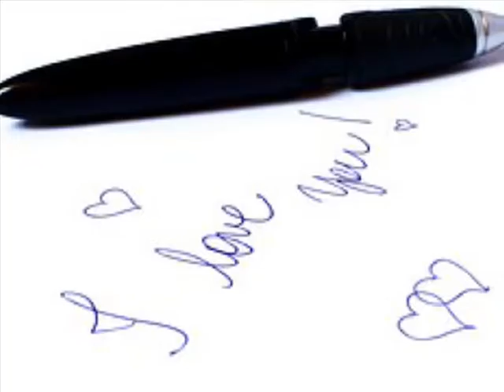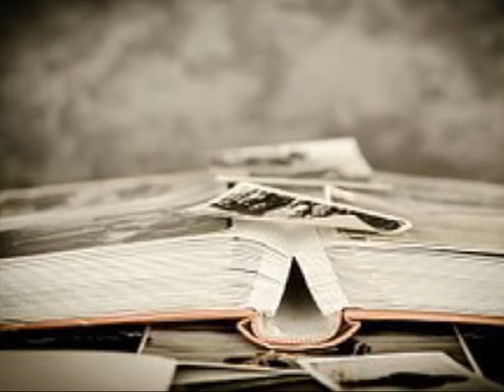장솔 헤어지고 난 후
우리는 변한 게 없는데 모든 것 달라진 듯
이제는 서로를 잊자 하는 그대의 한마디가
힘겹게 느껴지고

마주선 그대의 모습이 닿을 듯 가까운데
이대로 낯 모를 타인되어 그대를 남겨둔 채
돌아서야만 하나

창백한 얼굴에 애써 웃음짓고
서로 만났던 것만으로 행복하다며

눈물을 감추던 그대를 왜 나는
가득 안아 주지 못했나

사랑했던 우리의 많은 날들을
이제 와서 잊을 순 없잖아
우리의 사랑은 시들은 꽃 되어
내 가슴 깊은 곳에 남아 있네

그 고운 입술로 사랑한다 하며
내게 다가와 속삭였던 기쁜 기억을
지울 수 없다고 알면서 왜 나는
가는 그댈 잡지 못했나

서로가 헤어져 만날 순 없어도
영원히 그대만을 사랑하리